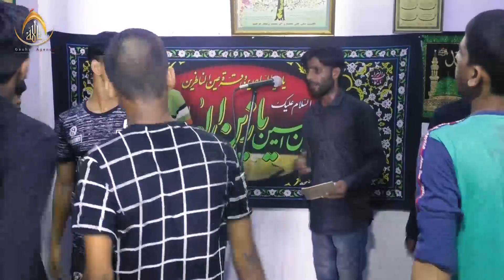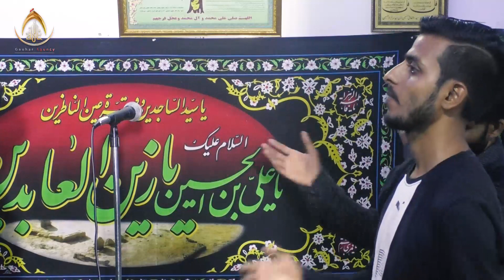Matami Anjuman | Salana Majalis Aza | Gauhar Agency, Lucknow | 2019